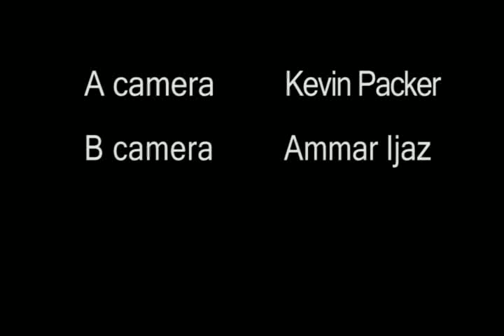James B at U of T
One of if not the best trials rider in north america riding at University of Toronto.